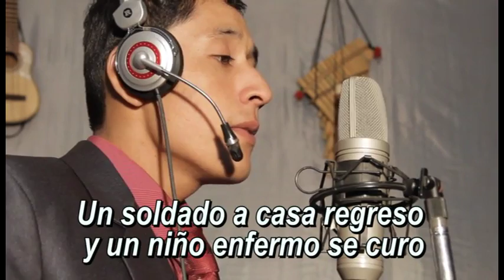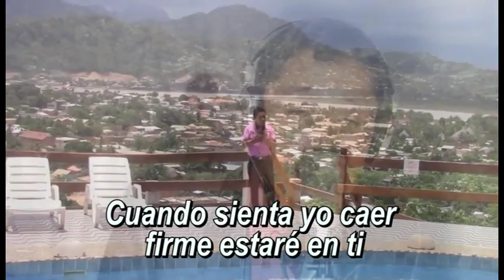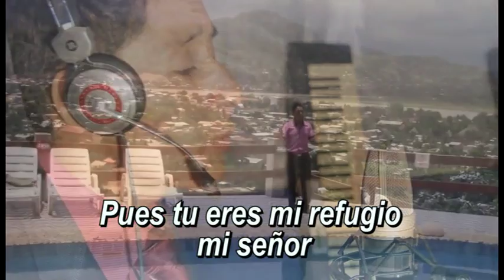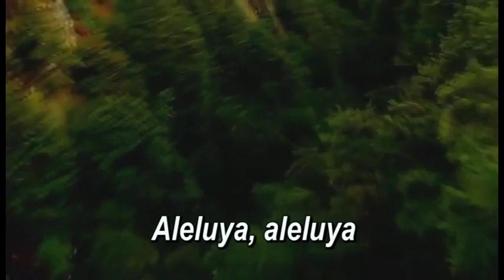julio cesar huanca chavez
aleluya aleluya